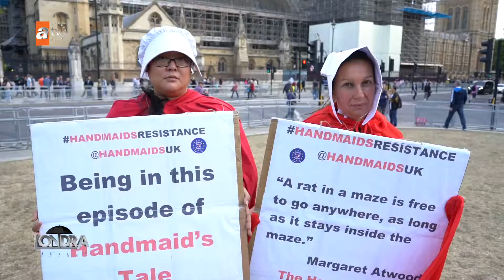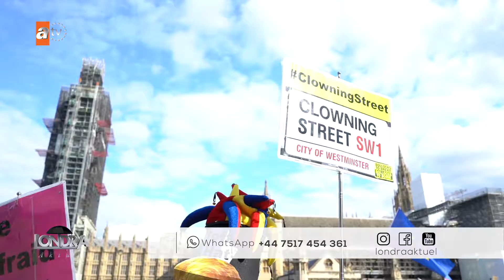Londra Aktüel 116-Miya Solicitors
UZUN SÜREDİR GÜNDEMDEN DÜŞMEYEN
BREXIT KONUSU DEYİM YERİNDEYSE ÜLKEYİ
İKİYE BÖLDÜ. LONDRA’NIN WESTMINISTER
BÖLGESİNDE BULUNAN PARLEMENTO
BİNASININ HEMEN ÖNÜNDE GERÇEKLEŞEN
PROTESTOLARDA AVRUPA BİRLİĞİNDEN
AYRILMAK İSTEYEN VE İSTEMEYEN
GRUPLARIN BİRBİRLERİNE SATAŞMALARINA
ŞAHİT OLUYORUZ. DENEYİMLİ HUKUKÇU
AVUKAT ŞADİYE ARSLAN’LA BİRLİKTE
OLAYLARIN YAŞANDIĞI YERE GİTTİK VE
BREXIT SÜRECİNİ ARSLAN SİZLER İÇİN
DEĞERLENDİRDİ..